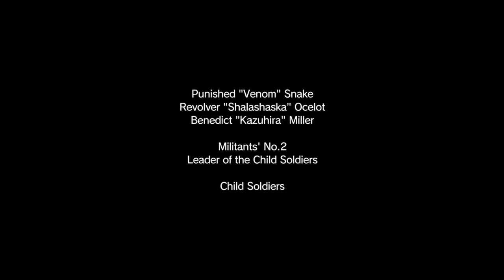MGSV: TPP - Mission 25 - Aim true, ye vengeful - No Traces S-Rank 'Speed'run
Mission 25 - Aim true, ye vengeful
Speedrun, S-Rank, No Traces, Perfect Stealth